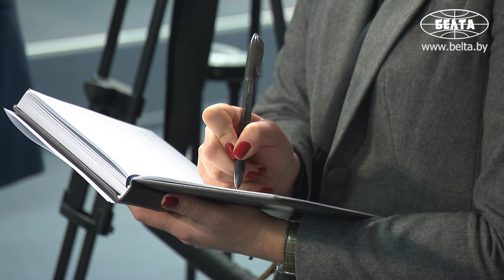Лукашенко поддержал проект указа о внедрении депозитно-залоговой системы в работе с упаковкой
Президент Беларуси Александр Лукашенко поддержал проект указа о внедрении депозитно-залоговой системы в работе с упаковкой. Об этом по итогам совещания у главы государства рассказал журналистам вице-премьер Владимир Кухарев.